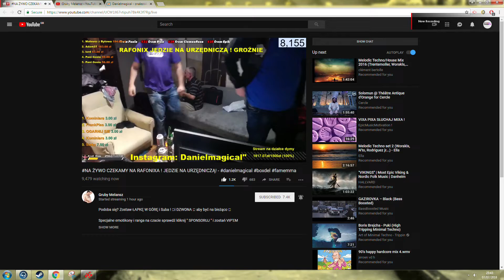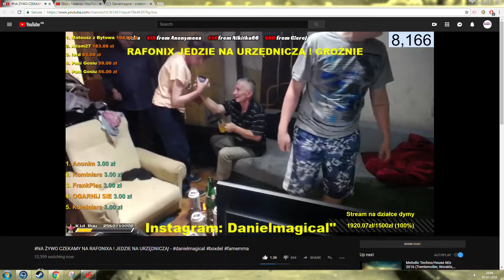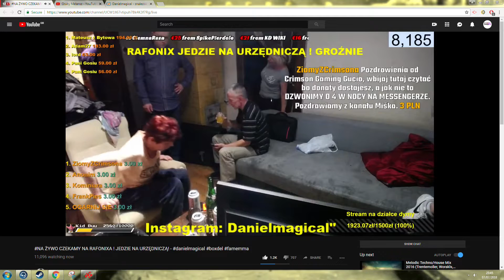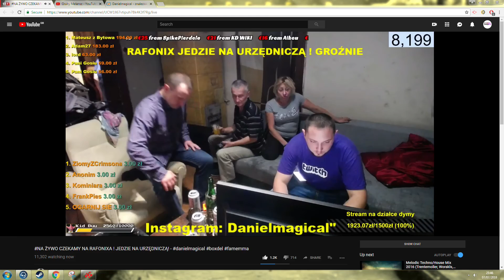Rafonix na Urzedniczej